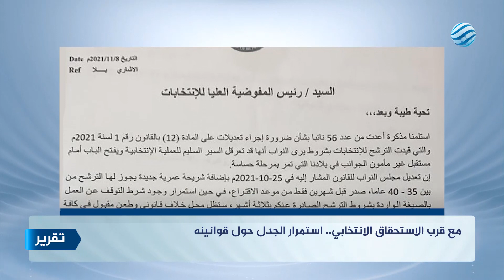مع قرب الاستحقاق الانتخابي.. استمرار الجدل حول قوانينه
قراءة | أيمن كوانين